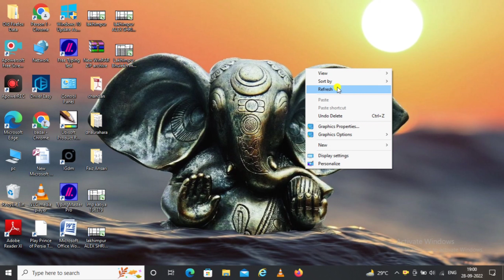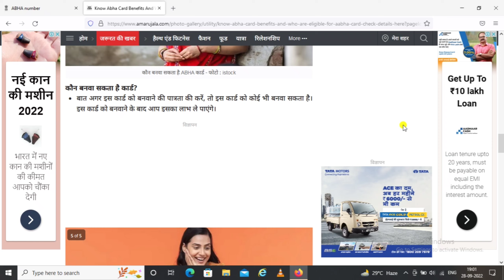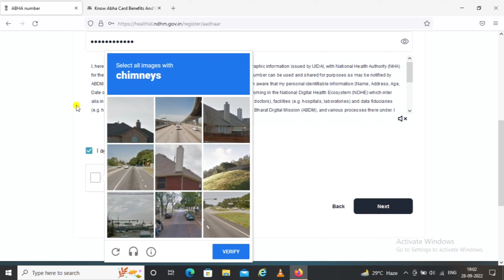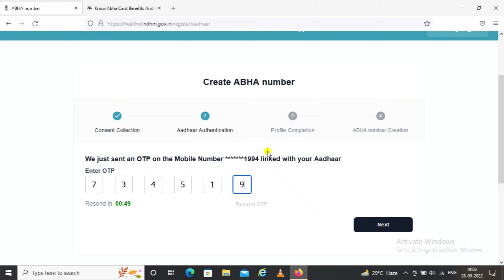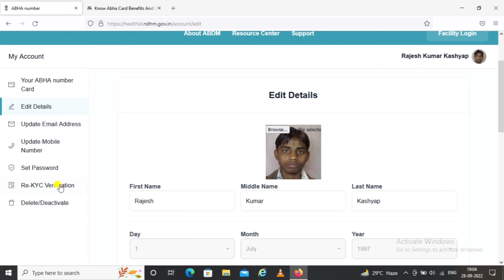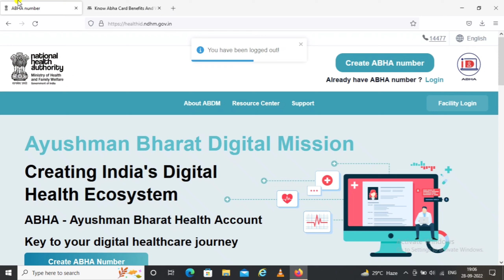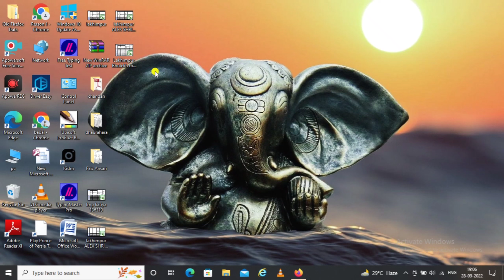ABHA card kaise banaye|| Ayush man bharat card ke faide|| how to download Abha card